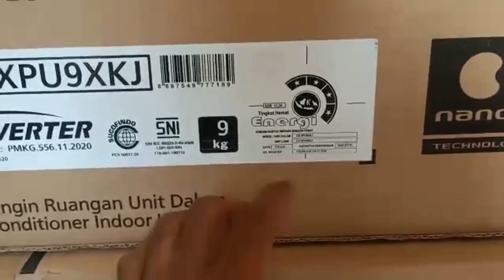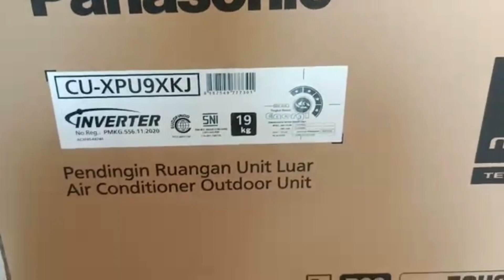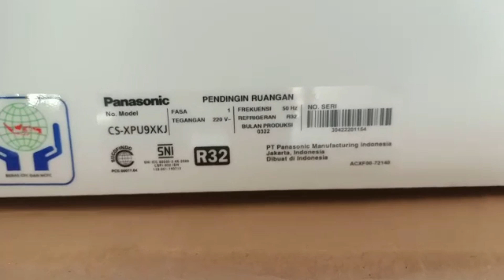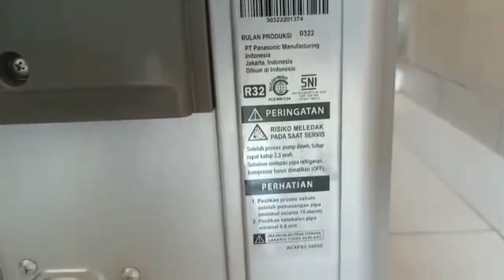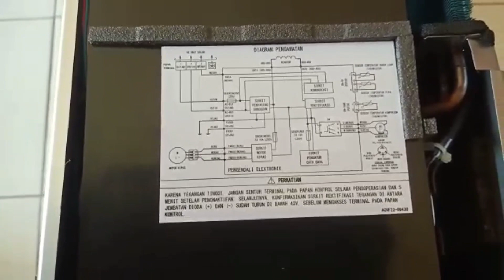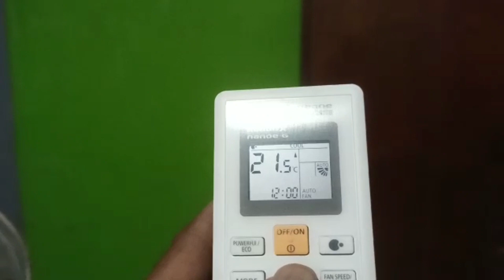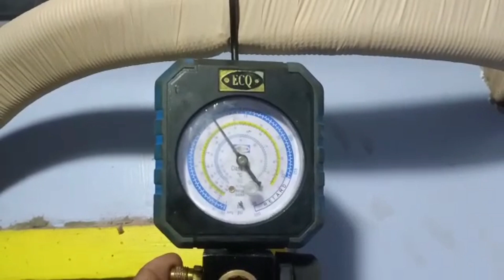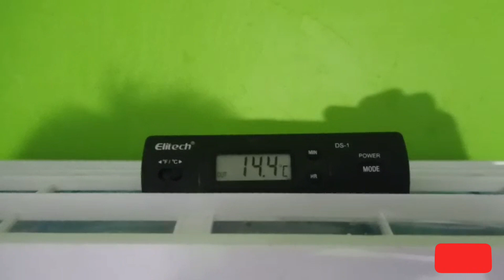Unboxing and Tes Run ac Baru merk Panasonic Inverter 1 pk type CS-XPU9XKJ .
Unboxing and Tes Run ac Baru merk Panasonic Inverter 1pk type CS-XPU9XKJ Made In Indonesia.